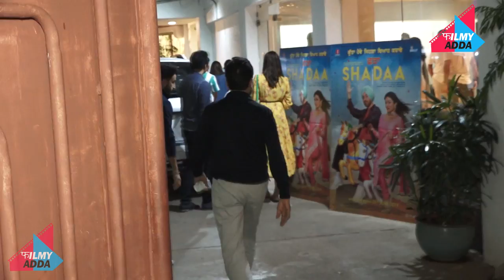Shadaa Movie Screening | Varun Dhawan, Vicky Kaushal, Neha Dhupia-Angad Bedi & Others Attend